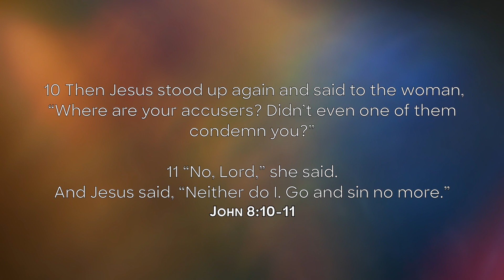40 Days of Fasting & Prayer | Day 22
"Go and sin no more" - The woman caught in the act of adultery